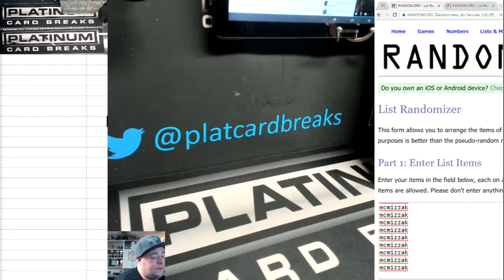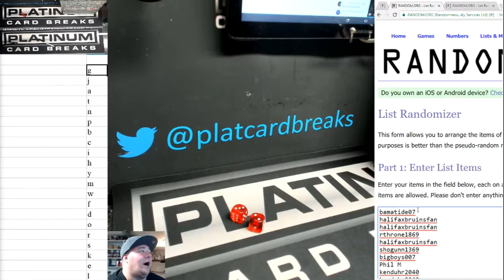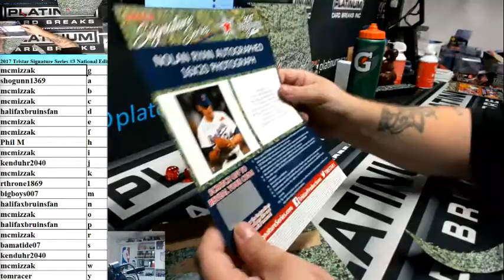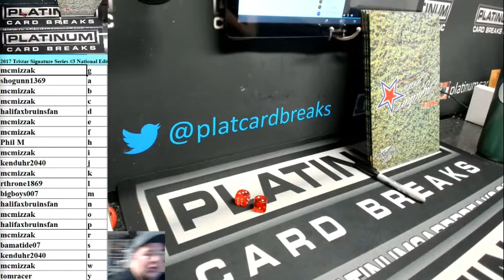2017 Tristar Signature Series #3 National Edition 2 Envelope